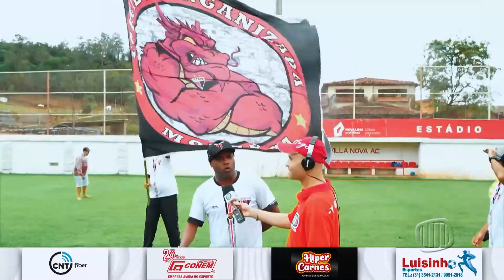TV Banqueta - Banqueta Esporte - Segunda-feira - 21/10/2024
Confira a entrevista com Lucas Braço - Treinador do Morro Velho.

Acompanhe o programa pelo canal 6 da Claro e pelas redes socias: Facebook, Instagram e YouTube da TV Banqueta. 📺📡📲